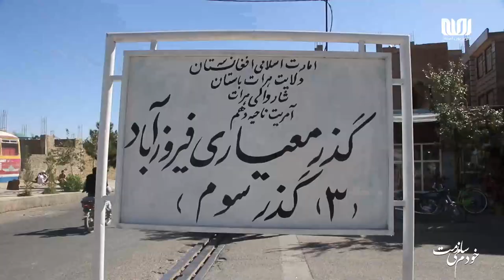خودم می سازمت | قسمت 130 | دراین قسمت از ناحیه ده شهر هرات، گذر سلمان فارسی را به تصویر کشیده‌ایم